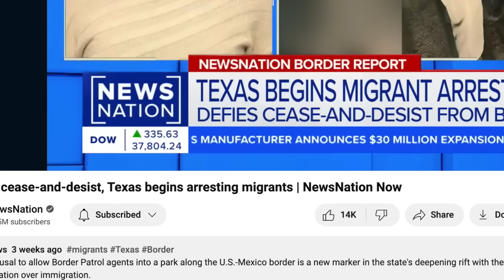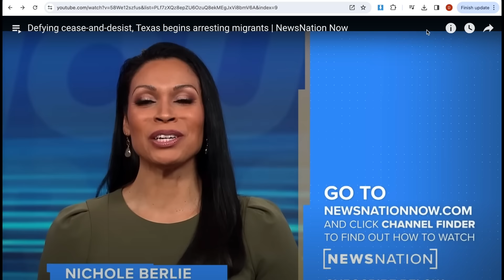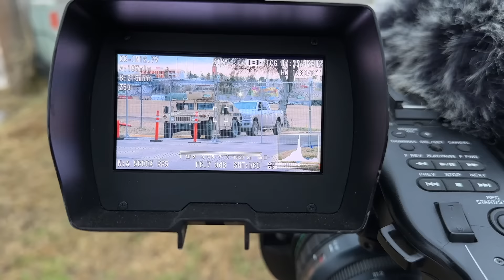Biden v Texas Border | ENG BTS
00:00 Back on the Border
01:10 1/2 Million views
05:24 Liveshot warp
06:18 Start to week
07:05 Newsgathering
8:10 Aircheck
9:33 Mexico stray dogs
10:16 Morning setup
11:04 Newsgathering
12:28 Aircheck bump
14:23 Vargas selects of my coverage
16:07 Tacos